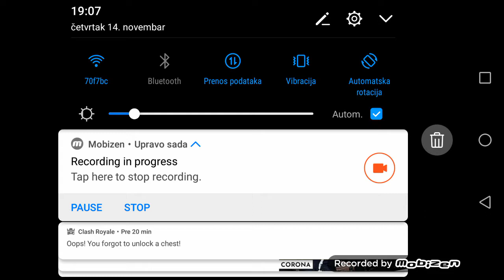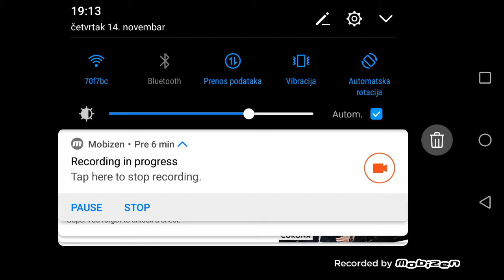Call of duty